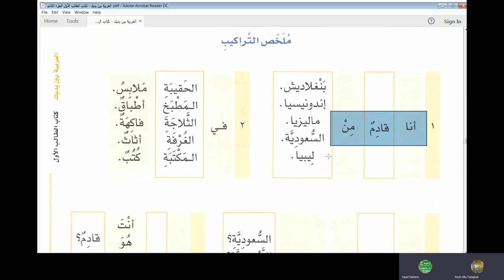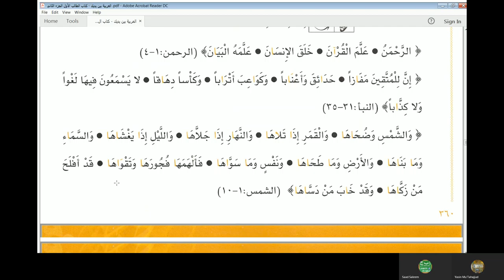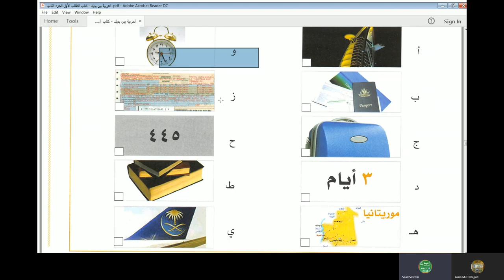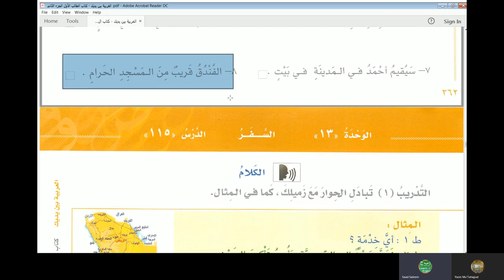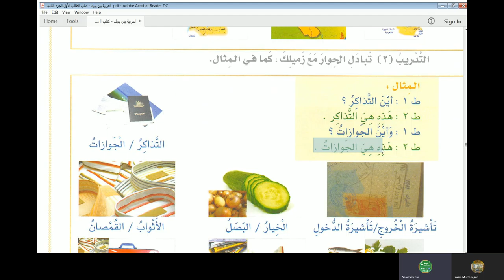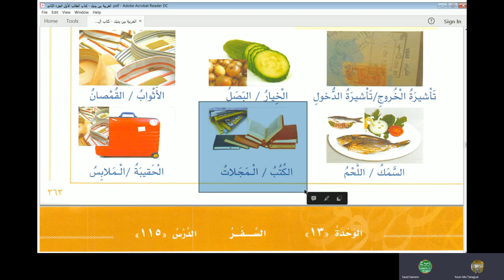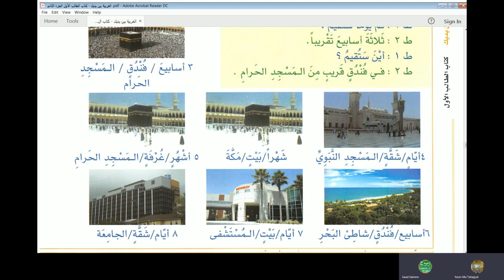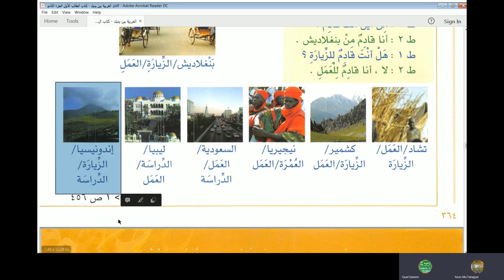Lecture 90 of online Arabic course for Abdul Aleem from AlArabiyyah Bayna Yadayk Book 1 Lesson 113